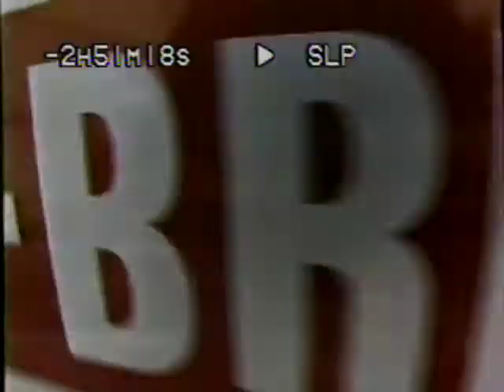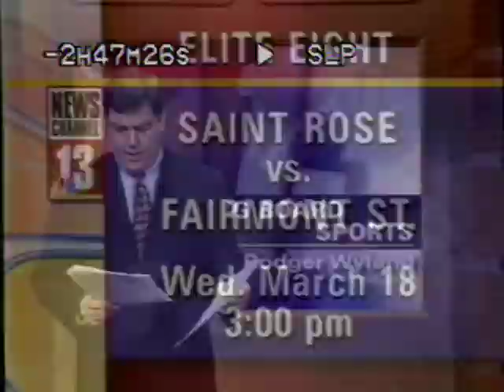Iona-Siena MAAC Champ 1998 Postgame Reaction